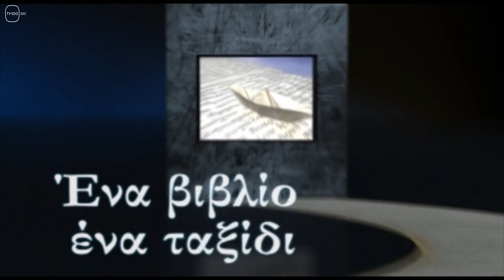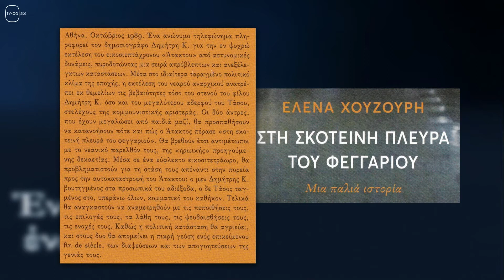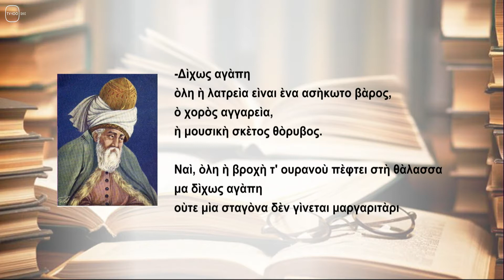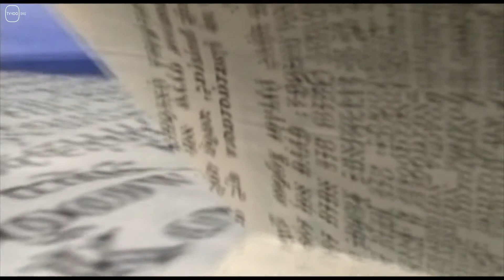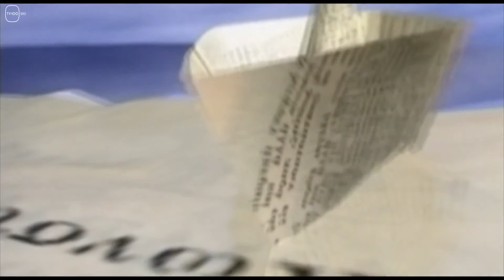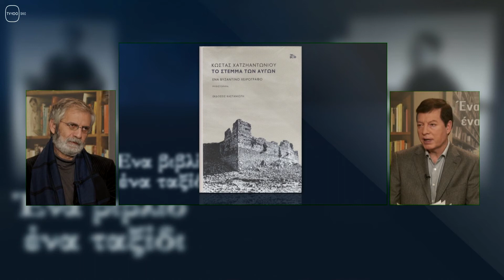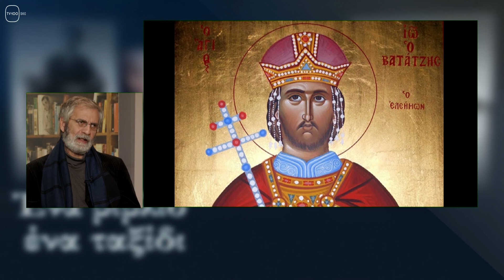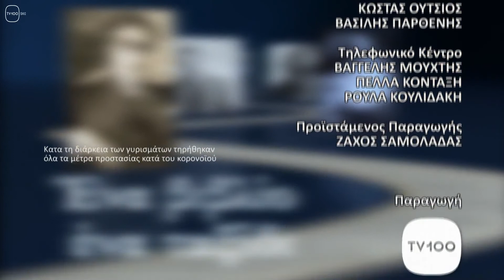ΕΝΑ ΒΙΒΛΙΟ ΕΝΑ ΤΑΞΙΔΙ: #1035(TV100-18/12/21)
Στην εκπομπή ¨ΕΝΑ ΒΙΒΛΙΟ ΕΝΑ ΤΑΞΙΔΙ΄΄
Η συγγραφέας Έλενα Χουζούρη από την Αθήνα, μιλά για το νέο της μυθιστόρημα και τον ήρωα  της που έχει μπεί στη σκοτεινή πλευρά του φεγγαριού.
Στο ΣΤΟΥΝΤΙΟ, ο βραβευμένος με το βραβείο λογοτεχνίας της  Ευρωπαϊκής Ένωσης ΚΩΣΤΑΣ ΧΑΤΖΗΑΝΤΩΝΙΟΥ,  μιλά στον Στέλιο Λουκά, για το ΄΄Στέμμα των αυγών΄΄.
Ένα μυθιστόρημα που εκτυλίσσεται στα χρόνια μετά την Άλωση της Πόλης από τους Φράγκους στην Αυτοκρατορία της Νίκαιας του Ιωάννη Βατάτζη.